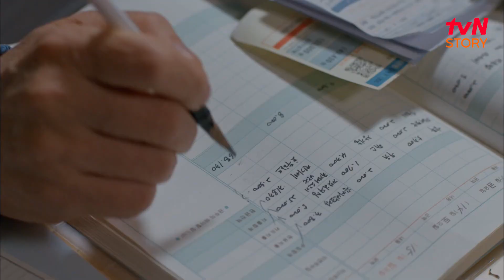[디어마이프렌즈] EP3-01 낮에는 멀쩡하던 내 친구, 김혜자가 경찰서에 있다는 연락을 받은 나문희! | tvN STORY 160520 방송